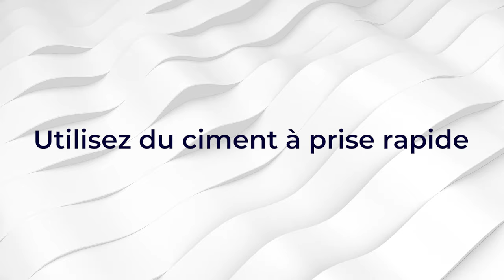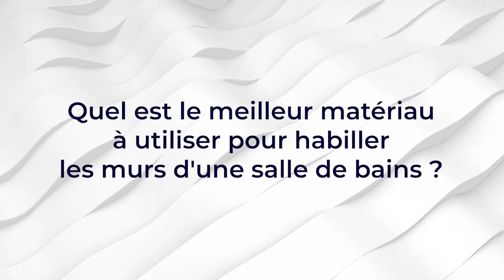🛀 5 solutions pour recouvrir un vieux carrelage mural de salle de bain 🚿 🎨🔶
👉 Sommaire de la vidéo :

00:00 Présentation des meilleures solutions pour recouvrir un vieux carrelage mural de salle de bain
00:25 Peignez les carreaux
01:35 Fixer des panneaux muraux étanches
02:33 Utilisez du ciment à prise rapide
03:13 Installez des papiers peints et des autocollants muraux
03:45 Accrochez un rideau de douche attrayant
04:17 Quel est le meilleur matériau à utiliser pour habiller les murs d'une salle de bains ?